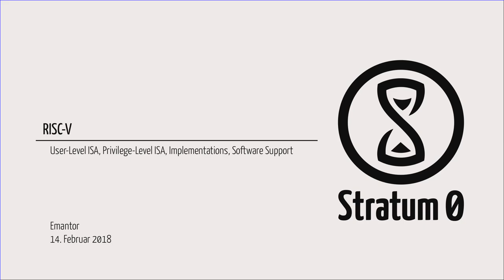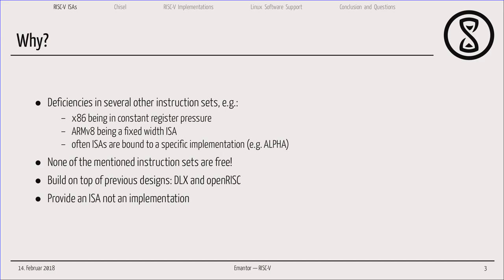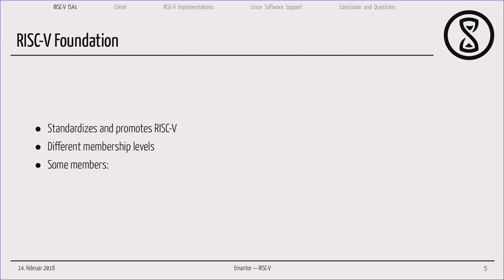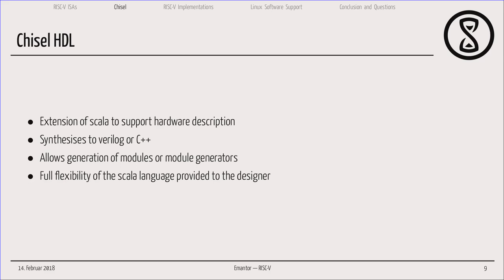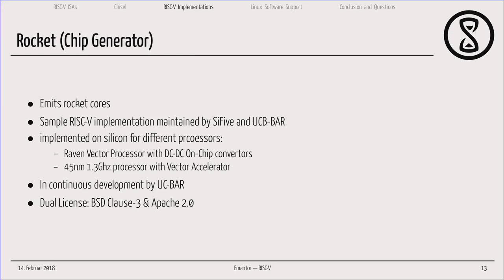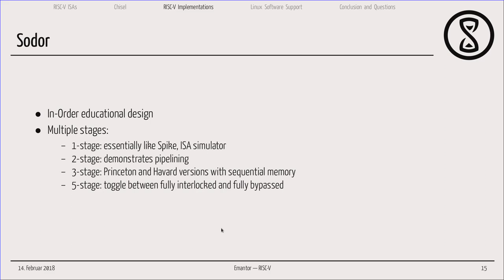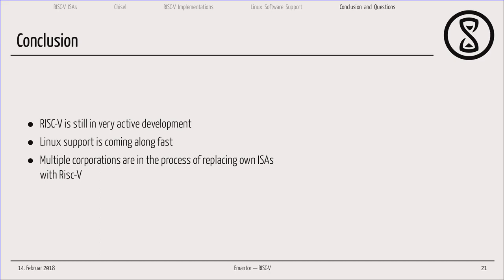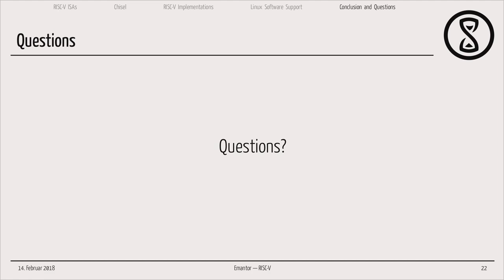RISC-V - User-Level ISA, Privilege-Level ISA, Implementations, Software Support (Emantor)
Talk von Emantor am 14. Februar 2018